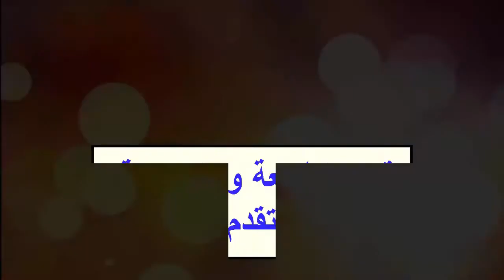صوت الحمار النهيق